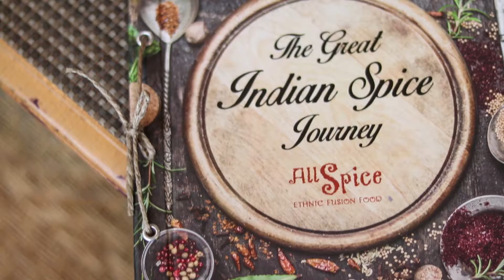Food Walk Asia episode 1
Foodweb is a series in association with the Xandari Resorts to trace the concept of Farm to Table with highlights on organic farming at the Xandari resorts in Thekkady, Alleppey, Marari and Fort Cochin

The first two episodes are based on Oneal Sabu ‘s journey for Foodwalkasia at Cardamom County

happyeating ya’ll
Urs truly,